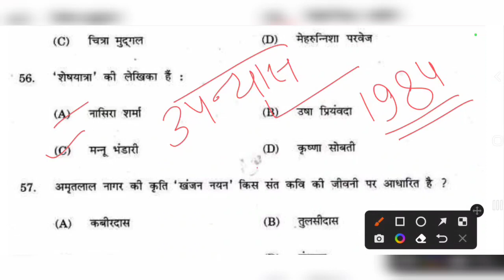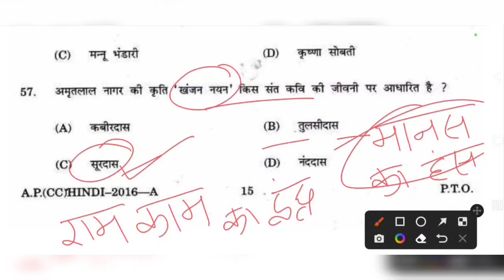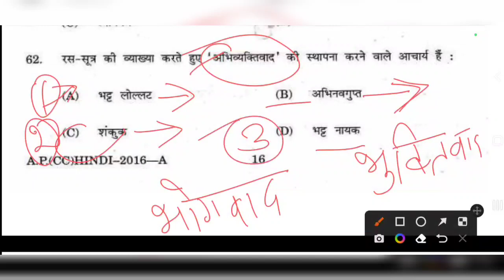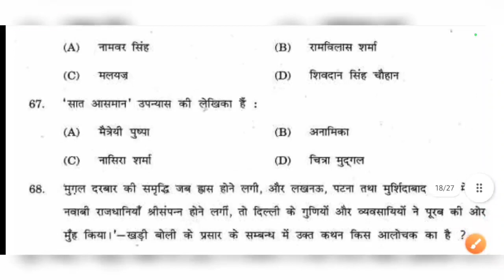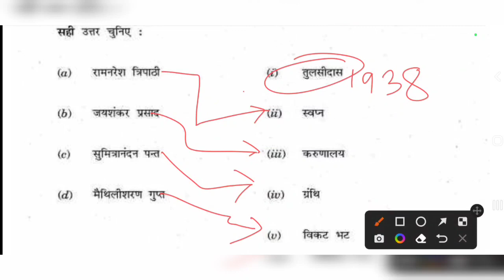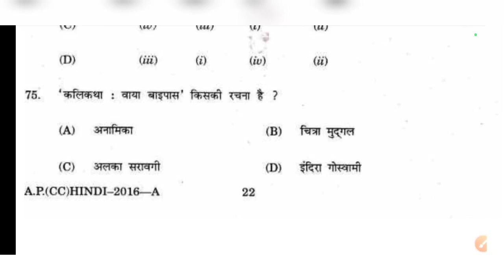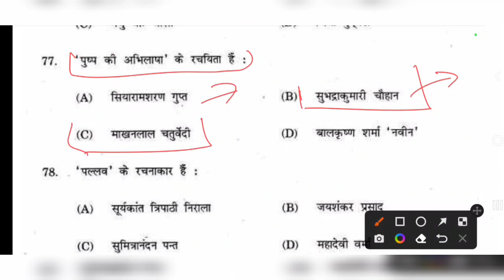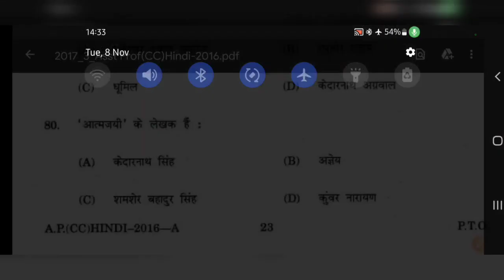HP Assistant professor Hindi Previous Year Paper| Expected Question For PGT|Expected Questions hindi